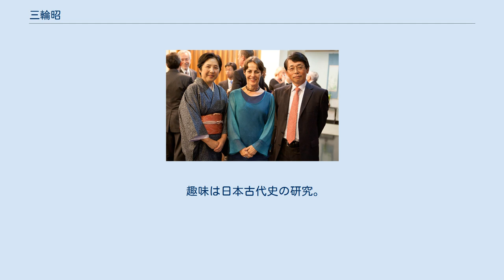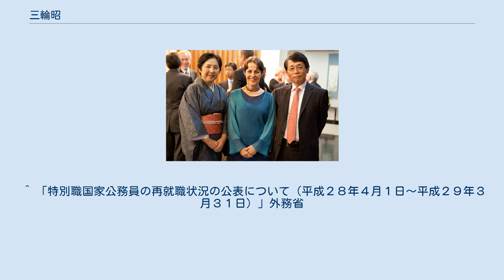三輪昭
三輪駐ブラジル大使（写真右） 三輪 昭（みわ あきら、1950年 - ）は、日本の元外交官。
近鉄グループホールディングスの特別顧問。
ブラジル駐箚特命全権大使、関西担当特命全権大使、政府代表などを務めた。
 1950年（昭和25年）大阪府大阪市南区（現・中央区）に生まれ、子供の頃は「大阪城内の坂でブレーキをかけずに自転車をしょっちゅう走らせて」遊んでおり、大阪城から約2kmの近くにある大阪府立高津高等学校に入学。
1968年3月に卒業し浪人生活を経て京都大学に入学。
1974年（昭和49年）に外交官試験に合格し1975年（昭和50年）京都大学法学部を卒業後、外務省に入省した。
2016年（平成28年）6月に退職し、母校高津高校の近くに本社のある近鉄グループホールディングスに特別顧問として再就職した。
 趣味は日本古代史の研究。
高津高校の同級生に伊藤忠商事の代表取締役会長CEO岡藤正広がいる。
 ^ 【大阪特派員】日本の外務省に「関西担当」大使がいる　なにわっ子の三輪さん「関西人、みな外交術ウマい」産経新聞「産経ニュース」2014年（平成26年）4月16日 ^ 文藝春秋“同級生交歓”に【高校20期】の8名が登場されました  |  群芳・大阪府立高津高等学校同窓会 ^ （日本語） “大使館案内　三輪大使略歴”. 在ポルトガル日本国大使館. 2011年4月16日閲覧。
 ^ 「特別職国家公務員の再就職状況の公表について（平成２８年４月１日～平成２９年３月３１日）」外務省